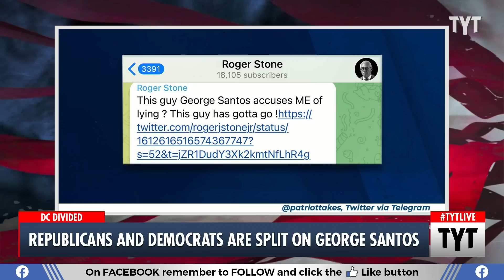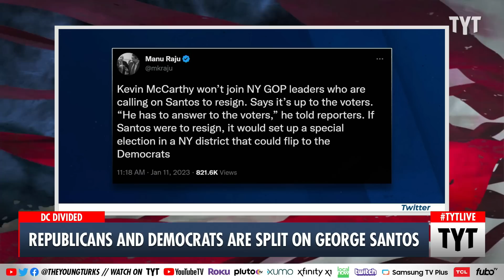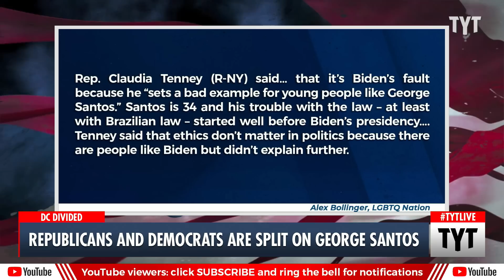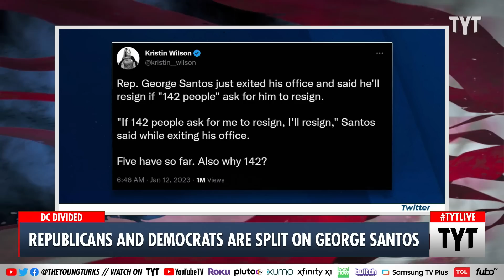Matt Gaetz to George Santos: Isn't Everyone In Congress A Liar?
Republicans and Democrats are split on how to handle embattled Congressman George Santos. Rayyvana and Mark Thompson discuss on The Young Turks. Watch TYT LIVE on weekdays 6-8 pm ET.

"Democratic strategist James Carville said Democrats can only benefit from the continued presence of serial liar Rep. George Santos (R-NY) in the House of Representatives.

Santos was elected to represent New York’s third congressional district in November. Five weeks later, the New York Times published a report showing he fabricated much of his life story."*

230112__TB04_Republicans_And_Democrats